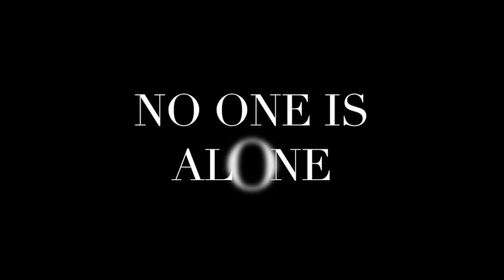No One Is Alone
Week 4 of SYTYCB, Sondheim week! Kept this one pretty simple, not as many opportunities for vocal fireworks with Sondheim, but it was a nice change of pace. Big ups to Mason, sight-reading Sondheim all damn night, couldn't have done it without him.